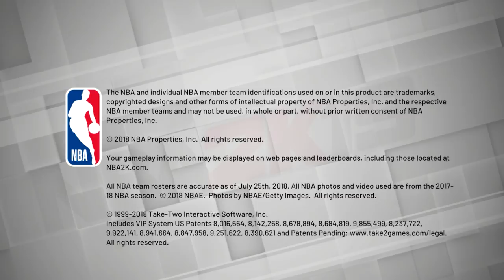Latest Switch "Pro" Leak Gives Us a Peak at New Screen Technology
A new leak out of the Switch manufacturing plants gives us a great look at what the Nintendo Switch Pro's screen technology is going to be.

Huge credit to Switch Stop for the first part of the video's footage, showing off their Switch Pro concept.

- 2 entries for commenting on this video (game entries are tracked this way)
- 2 entries for hitting that bell icon.
- 10 entries for being a tier 1 sub on our Twitch channel
- 20 entries for being a tier 2 sub on our Twitch channel
- 40 entries for being a tier 3 sub on our Twitch channel: